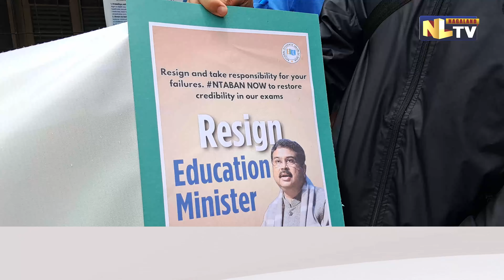NPCC PROTEST AGAINST PAPER LEAKAGE IN EXAMINATION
Nagaland Pradesh Congress Committee NPCC protest against massive irregularities and paper leakage in the NEET-UGC 2024 EXAMINATION & CANCELLATION OF UGC-NET EXAM 2024 on Friday at Congress Bhavan Kohima. NPCC states that their protest is against the Modi government for how long their government has kept fooling the people of India.Their protest is to show their resentment to the government NPCC stated.In the protest NSUI Nagaland also asked to investigate  the National Testing Agency (NTA). During the protest it was also written in the banner quote "Resign and take responsibility for your failures,to restore credibility in our exams Nasty Education.""Resign Education Minister"and UGC must stop putting the students' future into stake etc.